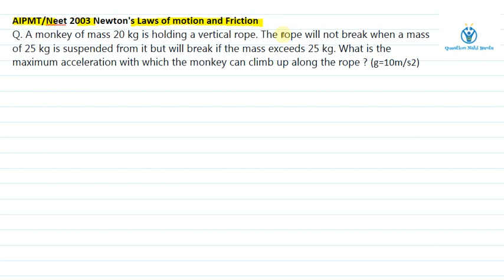A monkey of mass 20 kg is holding a vertical rope. The rope will not break when a mass of 25 kg hint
chahta kya hai bhai aipmt neet 2003 nlm frict q 1 this video makes u able to understand that what qus actually wants from u , what is hidden in language , what is it trying to tell us. All we need to know how to decode that hidden hint and that's the whole purpose of this video so watch n learn how to decode that hidden info. i hope things will be easier . Full solution , other hint and concept related videos also available on this channel.
To see text solution please visit questionnahibanta.blogspot.com